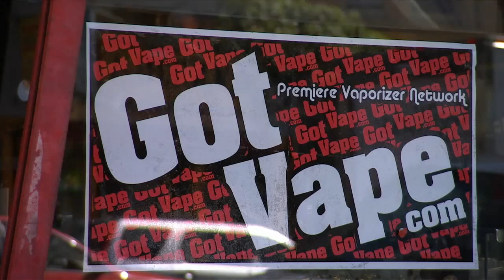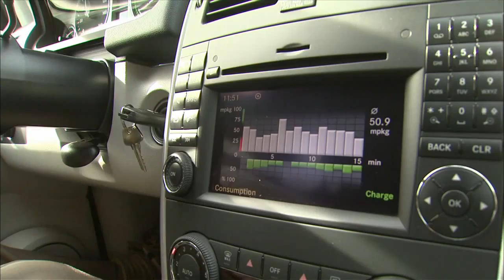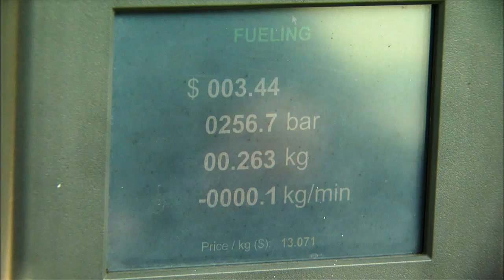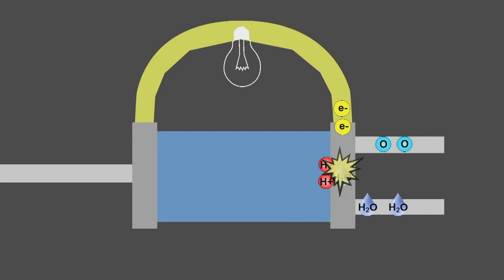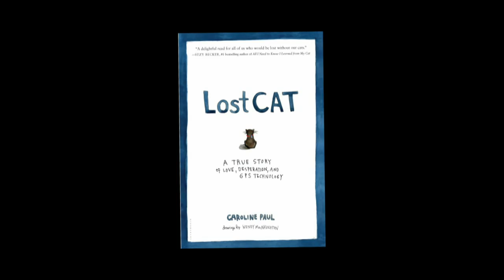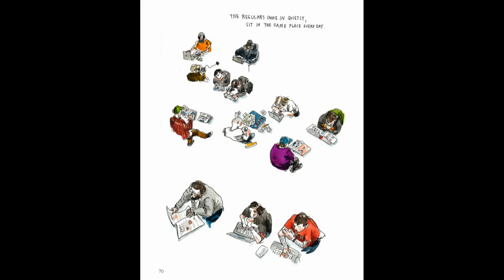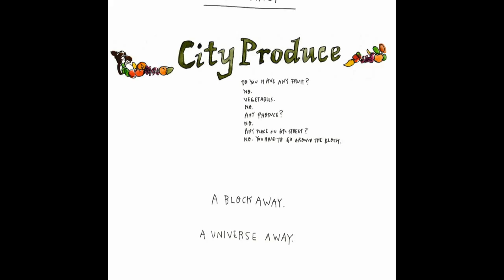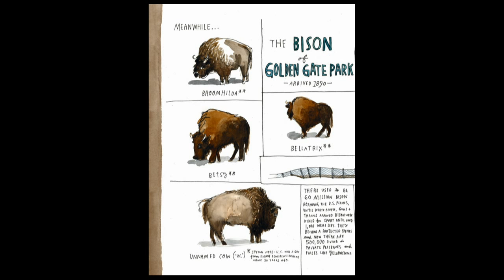KQED NEWSROOM: The Debate Over E-cigarettes, The Highway to Hydrogen and Artist Wendy MacNaughton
The Debate Over E-cigarettes
The use of e-cigarettes is growing rapidly, but smoking them in public may soon be illegal in San Francisco and Santa Clara counties. The electronic devices provide nicotine, but produce vapor instead of smoke. Supporters say they are a less harmful alternative to cigarettes and can be a way to help people quit. Opponents are concerned about the rising use by teens and say they may contain harmful toxins. The FDA does not currently regulate e-cigarettes. Los Angeles and Sunnyvale are among the cities in California to restrict them.

Guests:
•Marisa Lagos, San Francisco Chronicle
•Rachel Grana, UCSF Center for Tobacco Control Research and Education
•Michael Mullins, Digital Ciggz/Smoke Free Alternative Trade Association

The Highway to Hydrogen
Although automakers have spent decades and billions of dollars to develop hydrogen fuel cell cars, only a few hundred of them are on the nation's roads. With new refueling stations in development and new models recently unveiled, are these zero-emission vehicles finally ready to roll in greater numbers?

Artist Wendy MacNaughton
Artist and illustrator Wendy MacNaughton has been sketching, observing and informally interviewing Bay Area residents for years. A fifth generation San Franciscan, she asks if San Francisco could talk, what would it say? That's the question at the heart of her new illustrated guide, "Meanwhile in San Francisco: The City in Its Own Words."